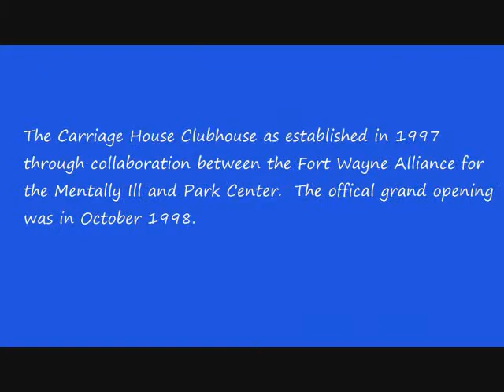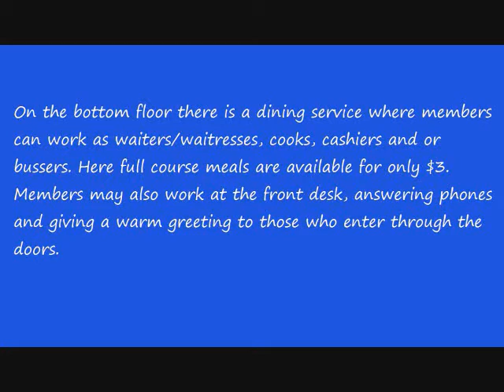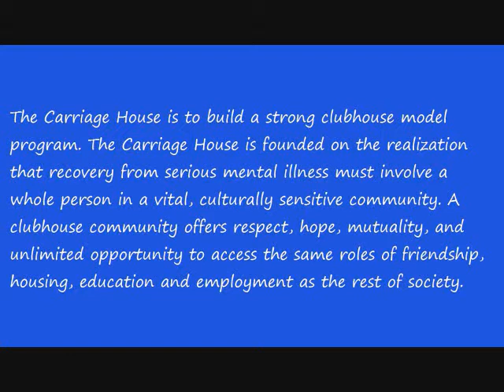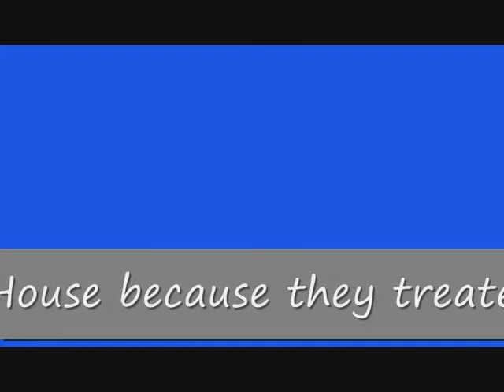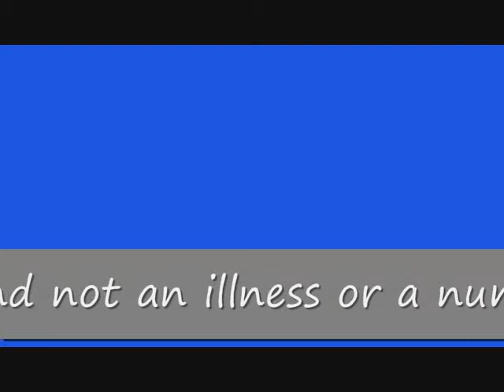Carriage House: A Vital Community Resource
This is an informative video created for the clubhouse, Carriage House, located in Fort Wayne, Indiana.  The purpose is to inform the viewers and community about some of the great services Carriage House has to offer and why it is such an important part of the Fort Wayne community.